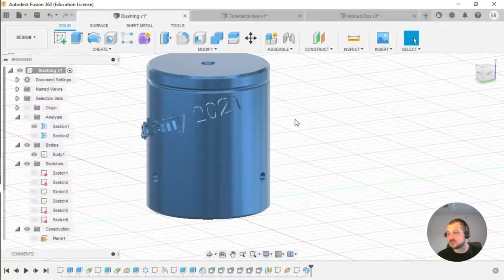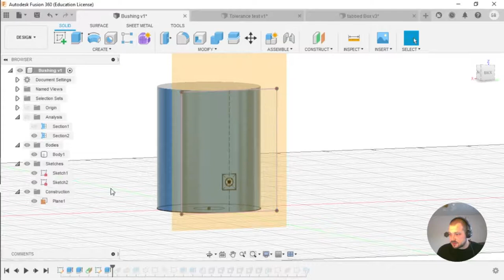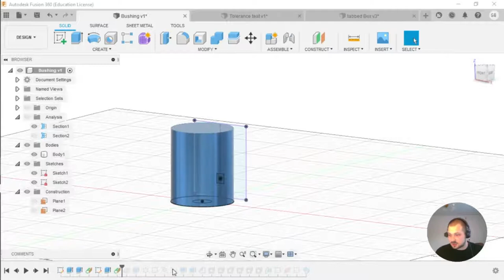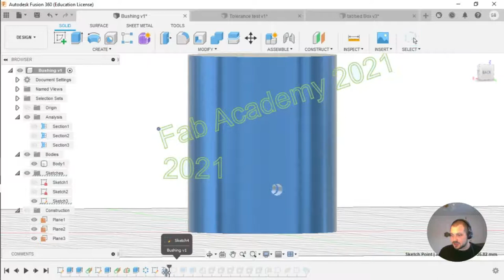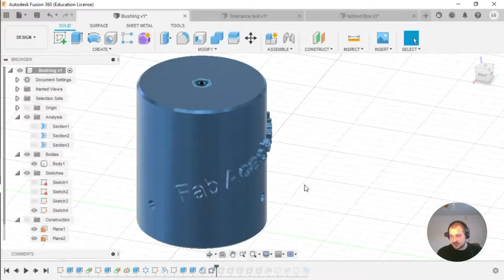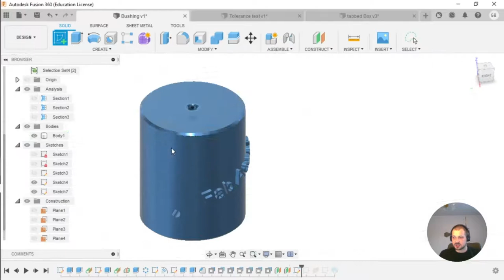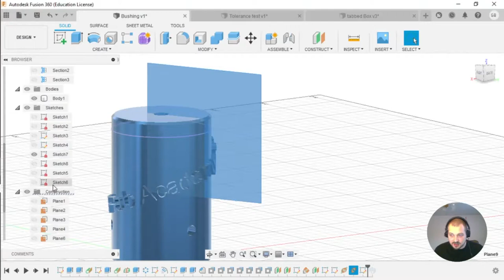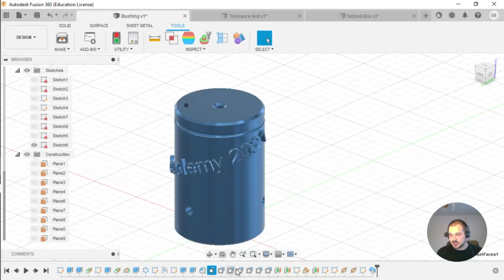Fusion 360 Advanced Sketching (II). Cilinder with captive nut.